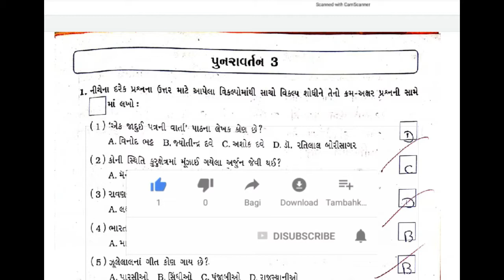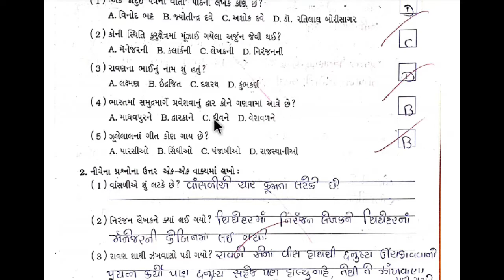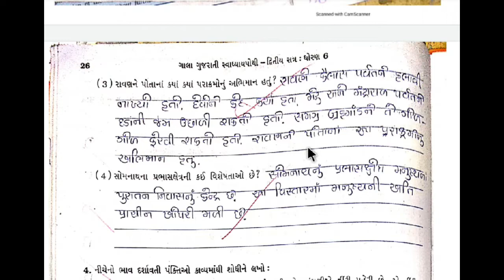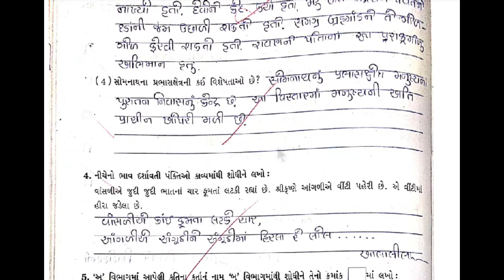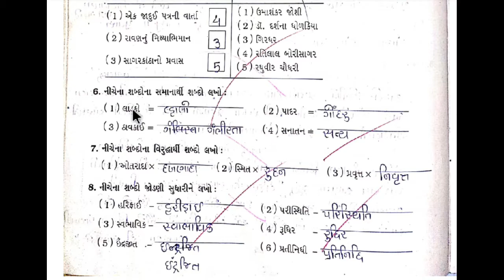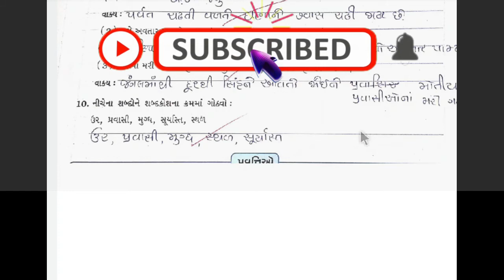std 6 gujarati punaravartan 3 swadhyay pothi